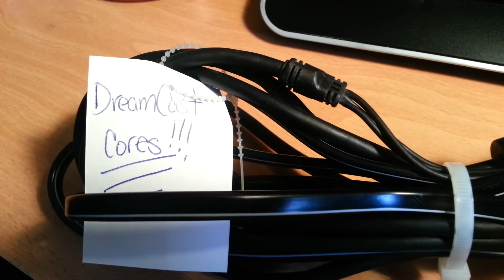DreamCast Cores?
craig now owns something that no one else in the world owns. this is better than catching a shiny charizard!